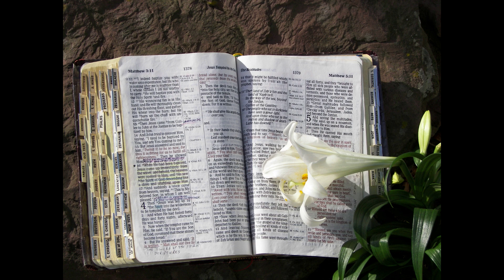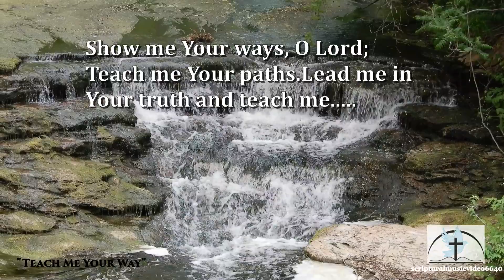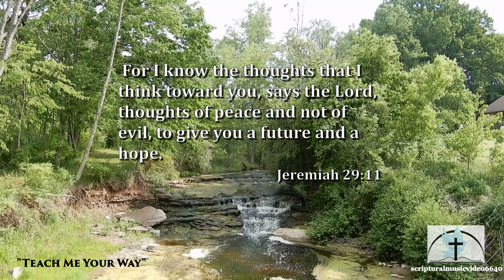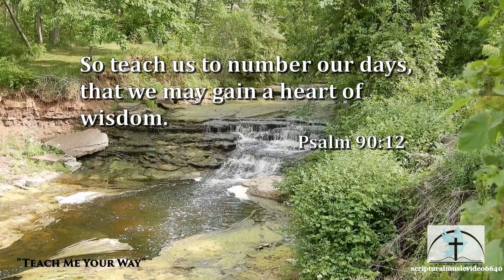"Teach Me Your Way" "Wonderful Peace" scriptural music video 6640 Productions The Discovery Singer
Teach Me Your Way"  "Wonderful Peace"  scriptural music video 6640 Productions The Discovery Singers